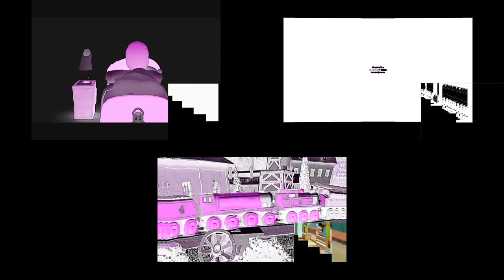59 Of My Non Copyrighted Pocoyo Vs Splaat Vs Thomas & Friends Videos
For @MRGE737